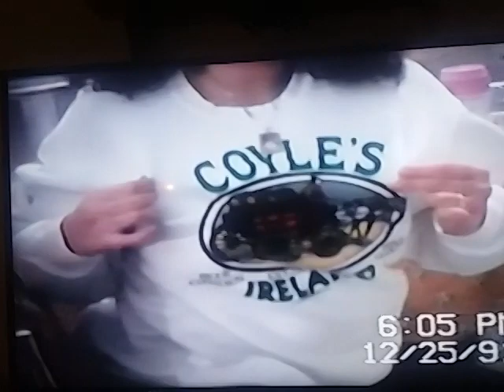Lehr 1991 Grandma Bucci's Birthday with Kris Lehr Grandpa Lehr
This was Grandma's birthday party that Grandpa where my mom and dad Bill and Donna Lehr and Kris Lehr and Dave and they're too little girls Mariah